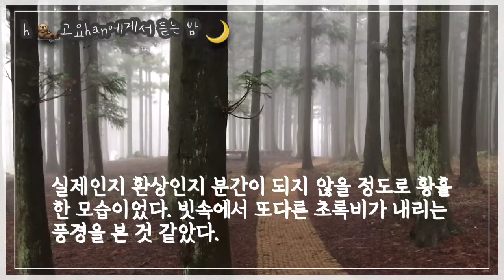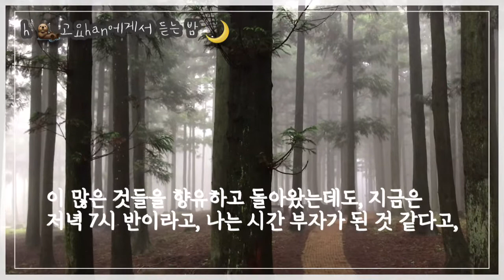🌜책을 듣는 밤의 시간 | .. 비 숲, 박연준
❕듣고 있는 이 이야기에 관심이 생겼다면
     우리 서로 책으로 마주 잡는 연결감을 희망합니다.

❕이어서  다른 책을 계속 듣고 싶다면 채널로 가서 재생목록을 누르세요.

📄 우리는 서로 조심하라고 말하며 걸었다, 난다, 2015
🖋 장석주, 박연준

❕작가의 말

우리는 새벽의 나무 둘처럼
행복합니다.
잉걸불 속으로 걸어가는 한 쌍의 단도처럼
용감합니다.

그때 별들이 왜 하필 이쪽으로 걸어왔는지
알 것도 같습니다.

이 책은 우리의 결혼 선언을 대신할 것입니다.
각자의 글이 빵과 소스 같기를,
그렇게 어우러져 읽히기를 바랍니다.

책의 처음과 끝에 김민정 시인이 있습니다.
그녀의‘ 사랑’이 아니었다면,
이 책은 나올 수 없었을 것입니다.

시드니에서 만났던 분들,
어머니와 남동생 태준에게도 감사의 인사를 드립니다.
나보다 먼저 생각하게 되는 사람,
나의 JJ에게도
감사와 사랑을 전합니다.

천천히 오래 걸어요, 우리!

2015년 12월, 서교동에서
박연준